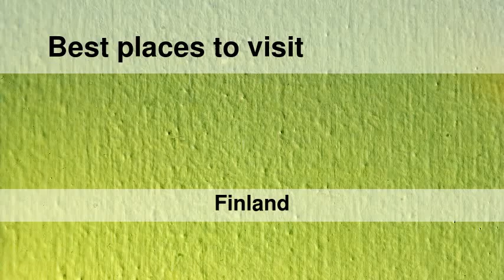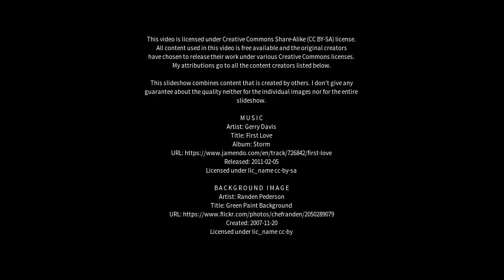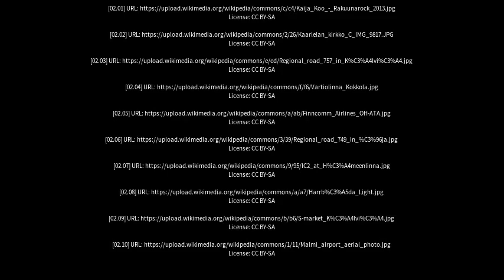Best places to visit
Best places to visit - Kokkola (Finland) Best places to visit - Slideshows from all over the world - City trips, nature pictures, etc.